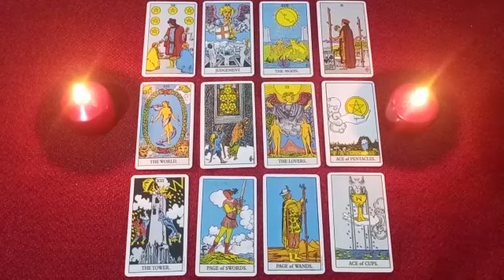HE IS DYING FOR YOU😭HE DOESN'T TAKE YOU OUT OF HIS SOUL👀HE TOOK ME OUT OF HIS LIFE!!